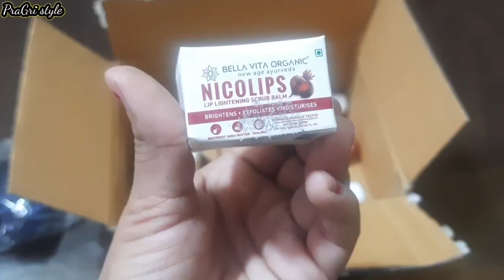Smytten products unboxing Smytten free products Haul Smytten products/@PraGri style.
Hi,
    guys today I'm sharing in this video Smytten products unboxing.

            Mamtajadaun.31

Smytten App Link Please Download

UZ1M9xN

Smytten products unboxing
Smytten products
Smytten free products
Smytten products review